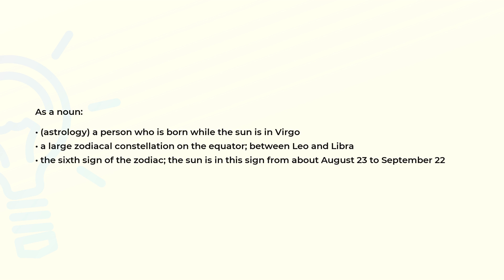What is the meaning of the word VIRGO?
Definition and spelling of the word VIRGO.

(00:00) Intro
(00:07) As a noun
(00:31) Spelling

As a noun (00:07):
• (astrology) a person who is born while the sun is in Virgo
• a large zodiacal constellation on the equator; between Leo and Libra
• the sixth sign of the zodiac; the sun is in this sign from about August 23 to September 22